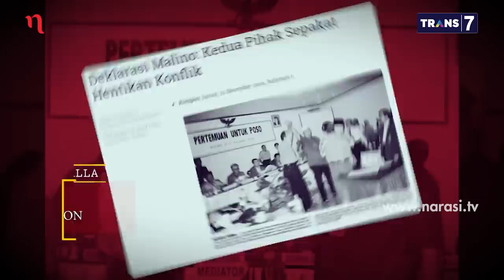Terima Kasih Pak JK - Jusuf Kalla: Dari Buku Saya Damaikan Konflik (Part 4) | Mata Najwa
Semasa menjadi pejabat negara, Jusuf Kalla turun menjadi inisiator perdamaian konflik di Poso, Ambon, hingga Aceh.

Dalam menangani konflik, JK mewajibkan dirinya dan orang kepercayaannya mempelajari dengan sungguh-sungguh alam pikir daerah yang dilanda konflik. "(Mendamaikan konflik) tidak ada ilmunya. Insting dan logika serta pengalaman-pengalaman. Ini masalah negoisasi,“ ujar Jusuf Kalla.

Hamid Awaluddin, Ketua Juru Runding Indonesia dengan Gerakan Aceh Merdeka, ingat betul pesan JK untuknya, "Hamid, lawan rundingmu harus kau beri martabat, jangan kau anggap lebih rendah. Dignity for all, semua pihak bermartabat, itu 100% dari Pak JK.”

(Narasi)

Tonton juga Mata Najwa eps. [Terima Kasih Pak JK] dan episode lainnya di atau klik link di bawah.